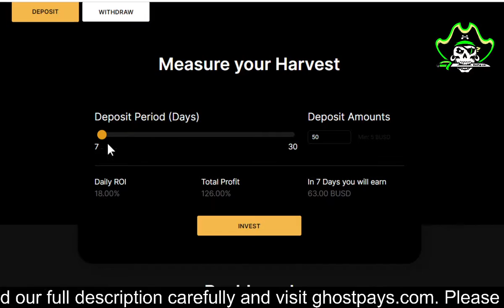Review of bnb-beegame 8% to 18% Daily ROI (Stake and Earn up to 241% of your deposit BUSD)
____________/Video Title\___________

Daily Roi: 8% TO 18% Daily Roi
Min Deposit: $5
Status: Paying

Stake and Earn up to 241% of your deposit BUSD
Get 8% to 18% ROI
And 5 levels of Referral Commissions

Newly Launched